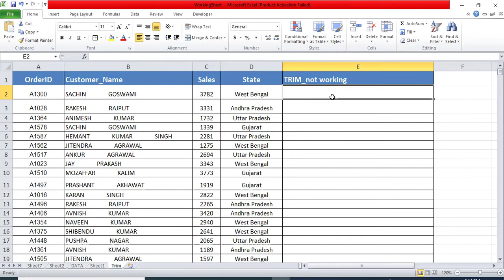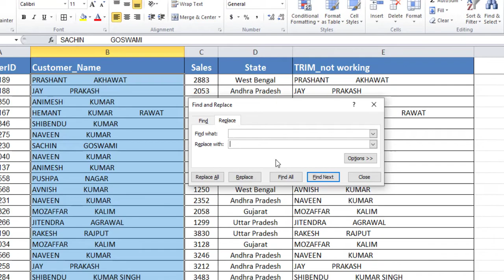Why Trim Function Not Working | Why Trim does not work | Remove Extra Spaces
Why Trim function not working
Remove extra spaces
Excel Tricks

Welcome All!!

I'll share my professional work experience with you through this channel.

Please watch all videos in playlist where you will find excel guides & tricks for beginners & advance learners.

1. Playlist for Beginners - Excel Basic Videos

2. How to Fix VLOOKUP Errors

3. Don't Forget ALT+Semi Colon in Excel - This is Very Important in Excel

4. How to Insert chart in excel

5. Advance Conditional Formatting

6. Advance Substitute Function | Count spaces in text

7. How to create Pivot Table in Excel

8. MIS Interview Question in Excel | Subtotal Formula in Excel | Advance Excel Tricks

9. Delete Multiple Blank Columns in Excel | Delete Blank Columns